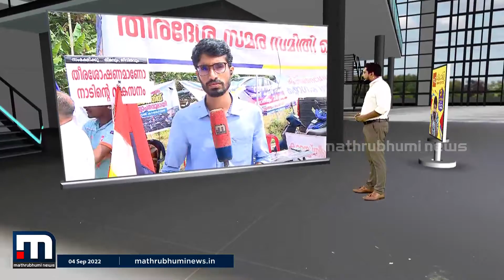വിഴിഞ്ഞം സമരം അവസാനിപ്പിക്കാൻ മന്ത്രിസഭാ ഉപസമിതി ഇന്ന് വൈകിട്ട് ചർച്ച നടത്തും| Mathrubhumi News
സമരം ശക്തമാക്കുന്നതിന്റെ ഭാഗമായി ലത്തീൻ അതിരൂപത ആർച്ച് ബിഷപ്പ് തോമസ് ജെ നെറ്റോയും മുൻ ആർച്ച് ബിഷപ്പ് ഡോ. എം സൂസേപാക്യവും ഉപവാസം തുടങ്ങി.

Happy viewing!